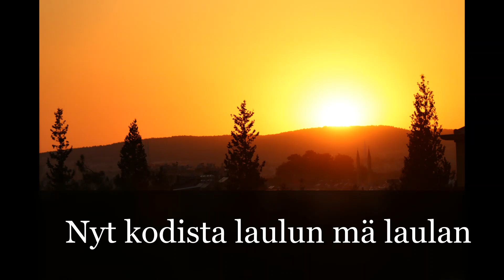SL 262: Nyt kodista laulun mä laulan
Siionin Laulu 262: Nyt kodista laulun mä laulan
Laulu: Janne Kumpula
Piano: MP

Tuntematon 1919, uud, Niilo Rauhala 2014.